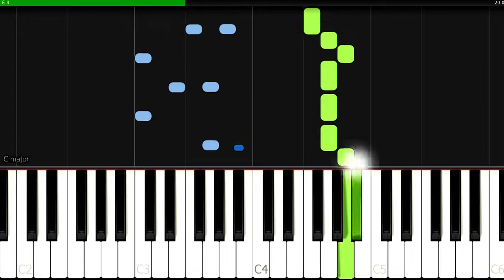Dievča, čo robíš | Na klavír | Synthesia piano tutorial